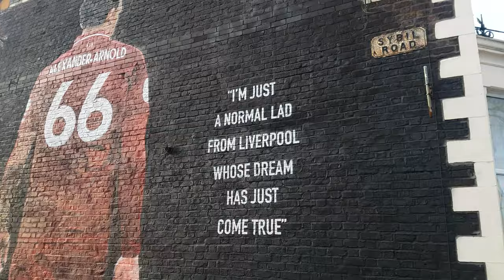Anything is possible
Great to be back at anfield..Sorry you can't hear me phone just about had it.